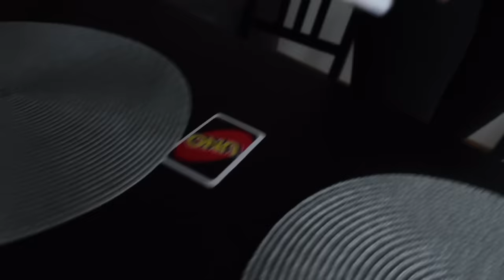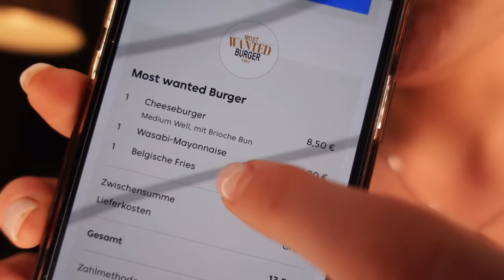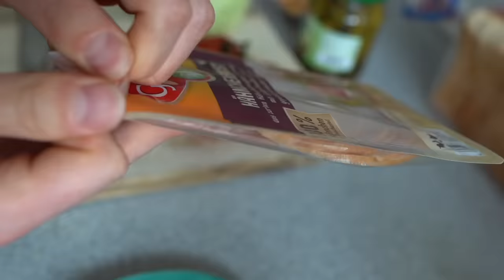Wir bestellen 1 Tag lang aber wissen nicht was wir bekommen